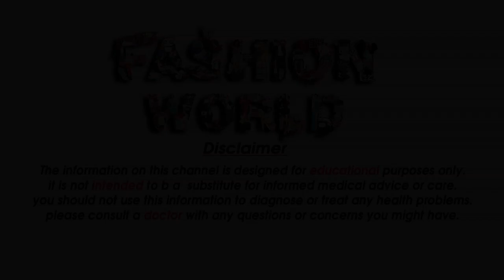Rs 399 Dhamaka sale Rs 499 only Georgette chiffon sarees Rs 399